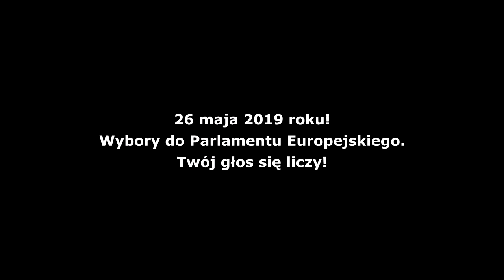Nie bądź durny, idź do urny! Jan III Sobieski.